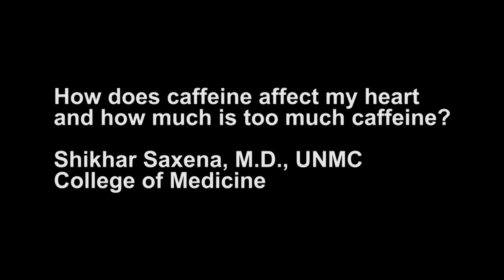ASK UNMC Caffeine and the heart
How does caffeine affect my heart and how much is too much caffeine?

Shikhar Saxena, M.D., UNMC College of Medicine